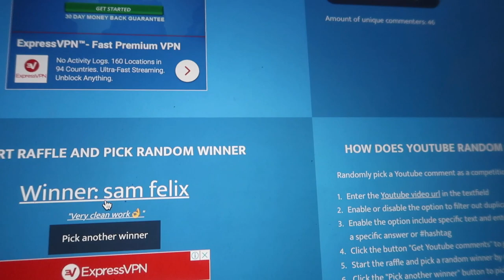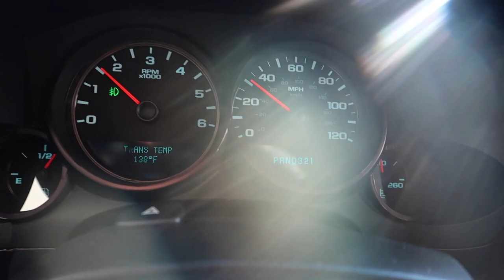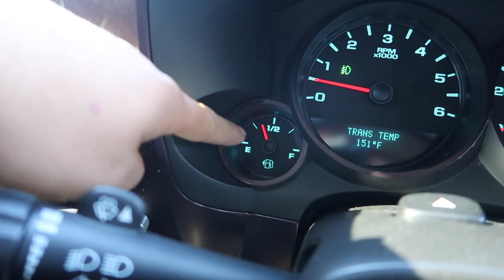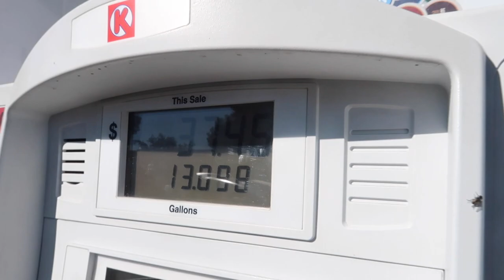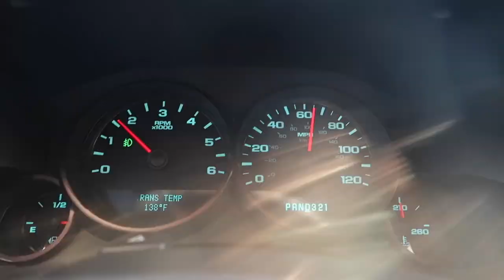DRIVING MY SINGLE CAB TO NOCHISTLAN, ZACATECAS, MEXICO!!!/GIVEAWAY WINNER!!